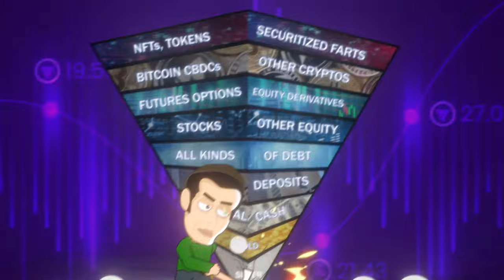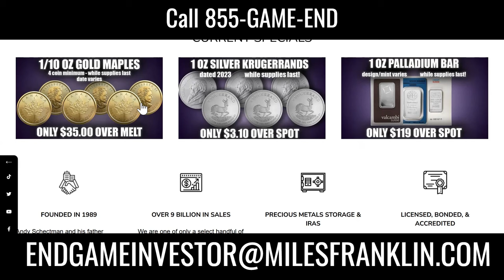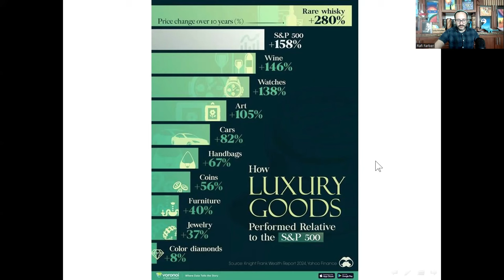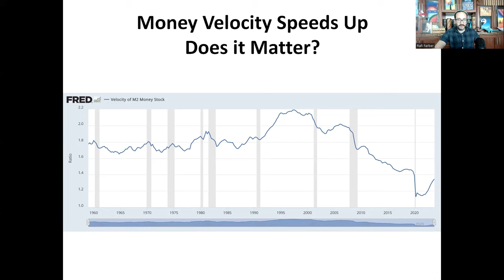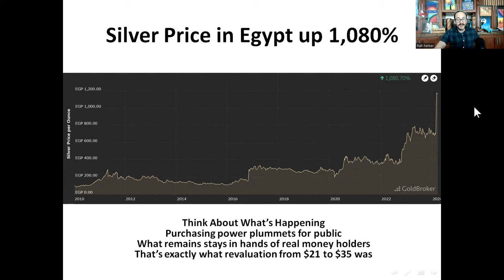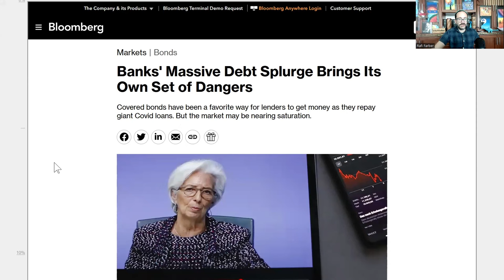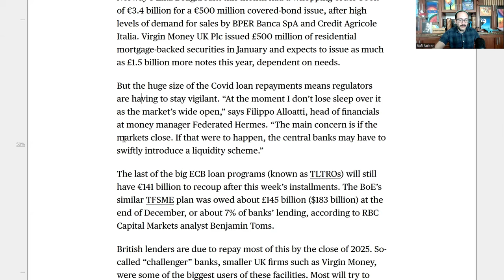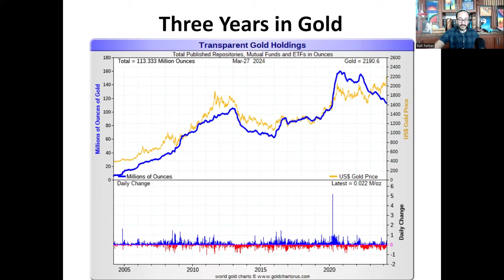New Highs in Gold Are Nothing - Just Wait For the Fed to Restart Printing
Read the text of my speech on why the elites will fail, given at the Agenda 2030 event in Petach Tikva, Israel

0:00 Starting
2:32 Miles Franklin
4:10 On Numismatics
6:46 Money Velocity, Does it Matter?
8:00 Egyptian Pound Devaluation Analogy to Gold
11:40 ECB Federated Hermes?!
13:56 Palladium Preview for Gold and Silver?
17:16 Concluding Rant